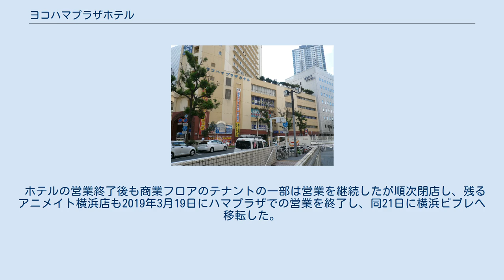ヨコハマプラザホテル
ヨコハマプラザホテルは、かつて神奈川県横浜市の横浜駅前に所在していたホテルである。
 横浜駅東口、崎陽軒本店と国道1号線の間に位置する。
客室はシングル55室、ツイン50室、ダブル6室、トリプル5室、和室2室の計118室。
桜、芙蓉、葵、羽衣の4つの宴会場を有した。
17階建てで、客室は7階から13階。
低層階は商業施設「ハマプラザ」で、花屋・飲食店・歯科・横浜ポルタ従業員食堂（晩年は休憩室に転換）・アニメイト・らしんばん・メディアカフェポパイなどのテナントが入居していた。
 ヨコハマプラザホテルの正面玄関近くには「日本ガソリンスタンド発祥の地」の碑があり、ヨコハマプラザホテル建設時に設置されたものであるがそれ以上の詳細は不明で、明治時代にこの地に油槽所があり、灯油の小売を行っていたこから設置されたのではないかと推測されている。
なお1956年の地図ではこの地に「横浜米油」の給油所が確認でき、ヨコハマプラザホテルも横浜米油株式会社が運営していた。
 1974年にヨコハマプラザホテル開業。
2005年6月よりリニューアル工事に着手、同年12月に完成した。
2017年3月に公表された耐震診断の結果、建物の除却が決定し、同月中にホテルの営業を終了した。
 ホテルの営業終了後も商業フロアのテナントの一部は営業を継続したが順次閉店し、残るアニメイト横浜店も2019年3月19日にハマプラザでの営業を終了し、同21日に横浜ビブレへ移転した。